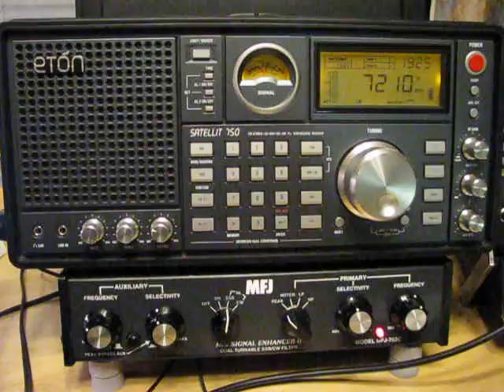Voice Of Broad Masses 1 7210 kHz. 11.10.2010.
7210 kHz 1924 Vo Broad Masses 1 (Dimtsi Hafas) Vernacular ERI Asmara-Selae Daro.